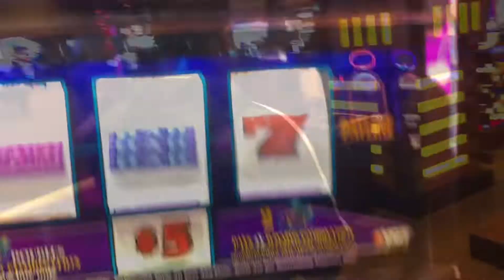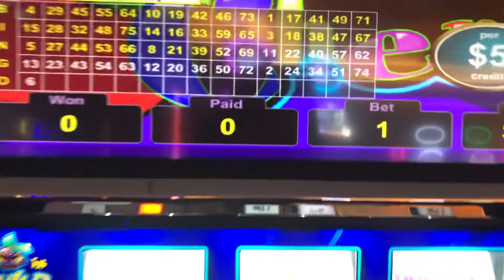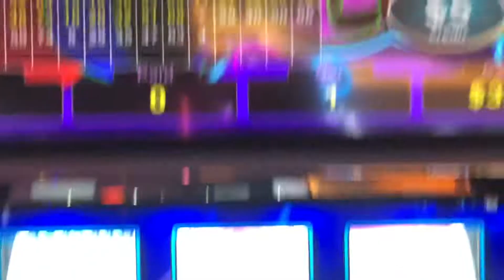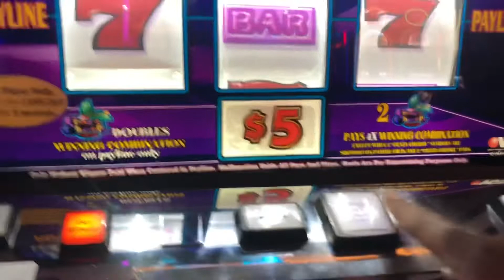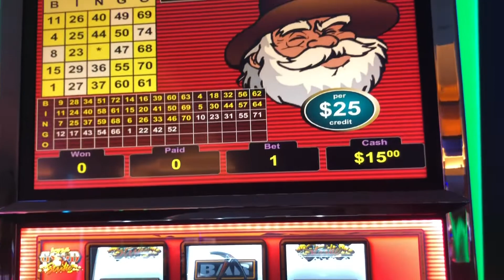Casino Night with TonDaDon (I’m Broke)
In this video we are at the Casino , ENJOY !